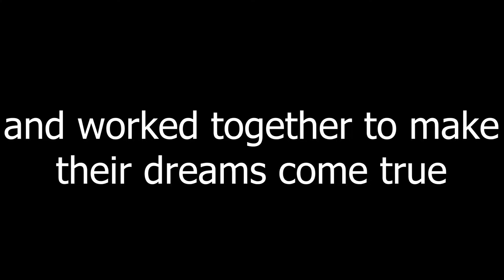Sea Of Thieves The Movie